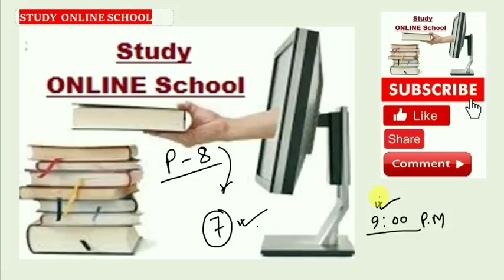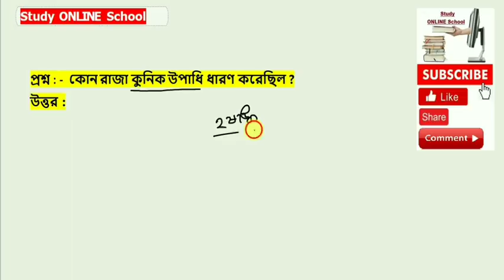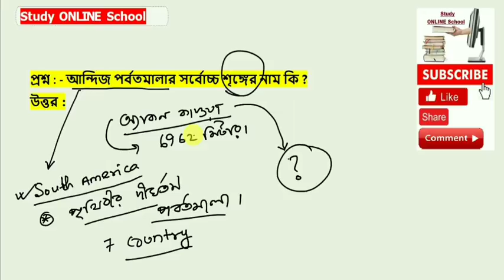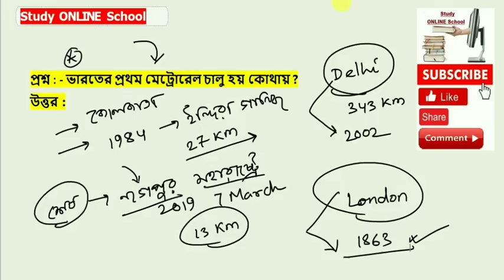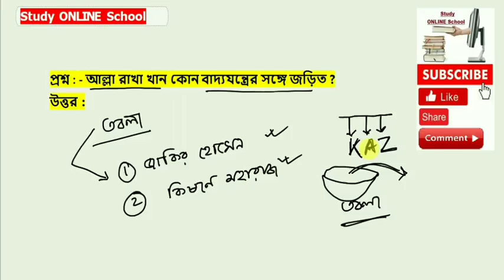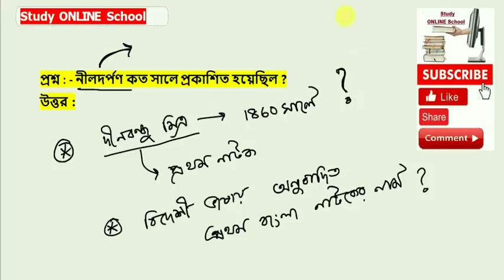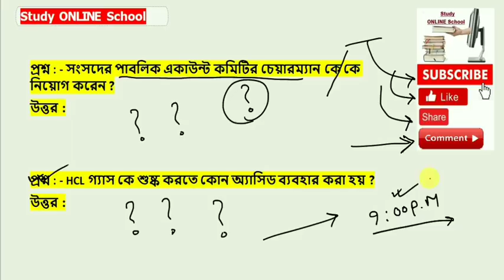WBP ABGARI G.K PRACTICE SET - 8 # NTPC, WBP CONSTABLE, WBCS, PSC, SSC, BY 5G SCHOOL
তোমরা যারা WBP ABGARI / RAILWAY NTPC / PSC CLERKSHIP / PSC MISCELLANEOUS / WBCS / SSC CGL / SSC CHSL / POLICE SI & CONSTABLE পরীক্ষার জন্য প্রস্তুতি নিচ্ছ তাদের জন্য এই ভিডিওটি খুবই গুরুত্বপূর্ণ I

ভিডিওটি সকলের সাথে শেয়ার করার অনুরোধ রইলো।